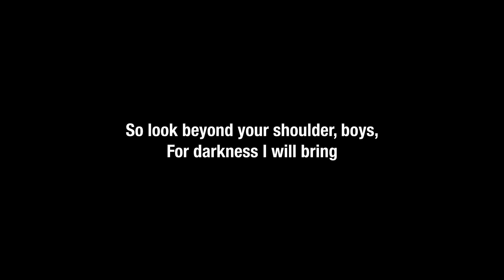The AnNFT-ted Red Ape Family | Episode 2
We officially end Season 8 with a hearty FUUUUUUUCK.wav.

Everyone's favorite crudely-drawn cryptocurrency primates are back, and with slightly better production values than usual. Doesn't save it from being trash- as you will see when you click on that link.

We uploaded this to Google Drive because the creators of this garbage are actually taking down re-uploads of it. Props to them for taking pride in their work.